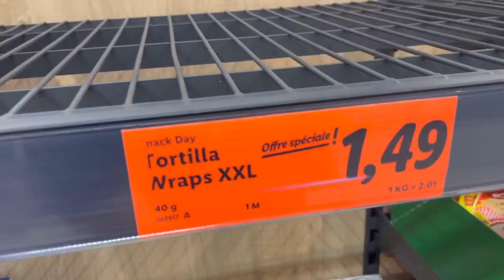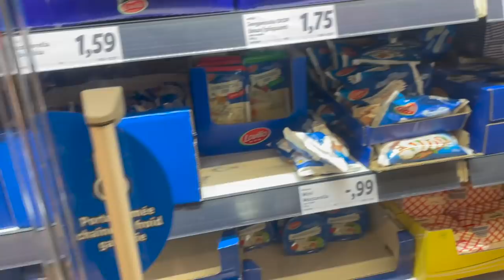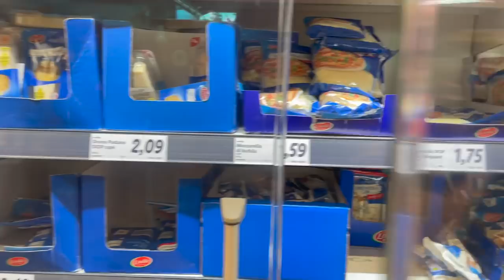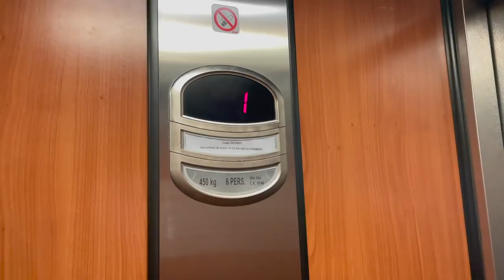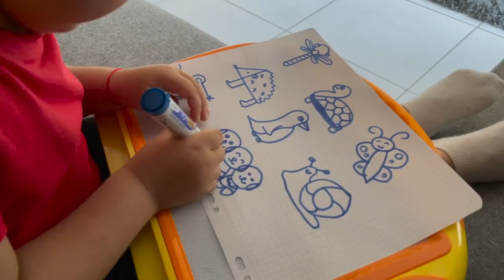Մի օր մեզ հետ😍Համո՜վ Պիցցա🍕Առևտուր🛒Ֆուտբոլ⚽️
Այսօր միասին անցկացնում ենք մեր Կիրակիներից մեկը🤪🤷🏻‍♀️Պատրաստում և ուտում ենք համո՜վ պիցցա🤩առևտուր ենք անում🛒նայում ենք ֆուտբոլ⚽️ տենց բաներ😉😅